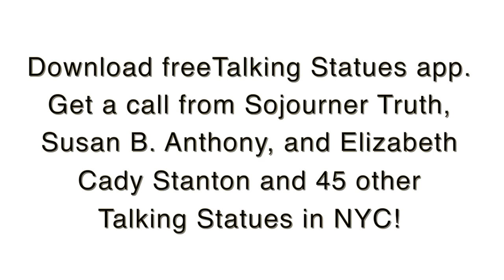Jane Alexander Meryl Streep and Viola Davis voice first female monument in Central Park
"The first monument to real women in Central Park is finally up and is interactive. Just scan a QR code or download the Talking Statues app to hear the voices of actors Meryl Streep, Viola Davis, Jane Alexander, Rita Moreno, Zoe Saldana, America Ferrara"

Actors Jane Alexander and America Ferrera will voice Susan B. Anthony, Viola Davis and Zoe Saldana will voice Sojourner Truth, and Meryl Streep and Rita Moreno will voice Elizabeth Cady Stanton.

Monumental Women, also known as the Elizabeth Cady Stanton and Susan B. Anthony Statue Fund, is a nonprofit, all-volunteer organization dedicated to placing the Women's Rights Pioneers Monument, the first statue honoring women's history in New York City's Central Park.